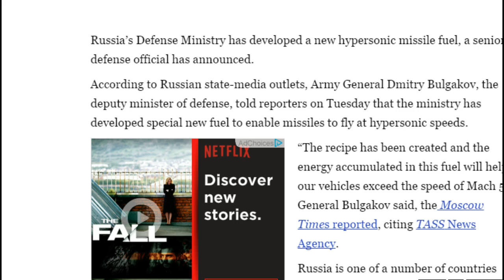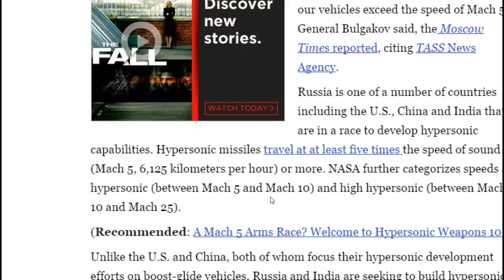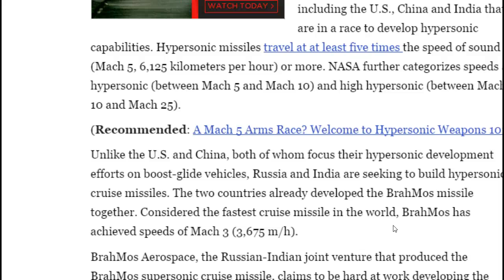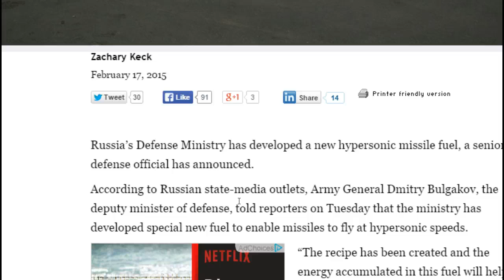Russia Developed New Fuel to Power Mach 5 Hypersonic Missiles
Russia’s Defense Ministry has developed a new hypersonic missile fuel, a senior defense official has announced.

According to Russian state-media outlets, Army General Dmitry Bulgakov, the deputy minister of defense, told reporters on Tuesday that the ministry has developed special new fuel to enable missiles to fly at hypersonic speeds.
Unlike the U.S. and China, both of whom focus their hypersonic development efforts on boost-glide vehicles, Russia and India are seeking to build hypersonic cruise missiles. The two countries already developed the BrahMos missile together. Considered the fastest cruise missile in the world, BrahMos has achieved speeds of Mach 3 (3,675 m/h).